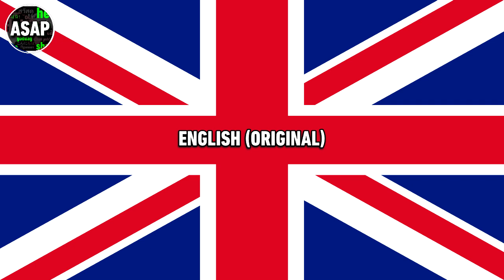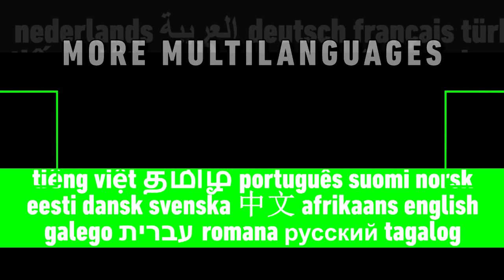Raa Raa the Noisy Lion Theme Song | Multilanguage (Requested)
Enjoy! This video was requested some time ago by LunaMeow08. List of languages:

English (Original) // Arabic // Castilian Spanish // Catalan // Croatian (is actually the Serbian end credits song for this series, not the theme song in Croatian) // Czech (is actually Slovak, not Czech) // Galician // Hebrew // Korean // Mandarin Chinese (actually dubbed in Taiwan, not China) // Polish // Turkish